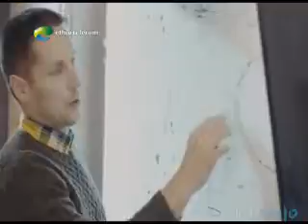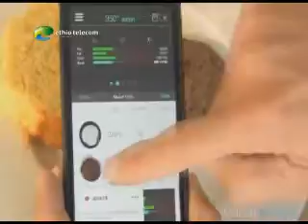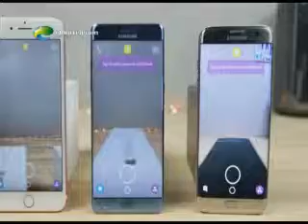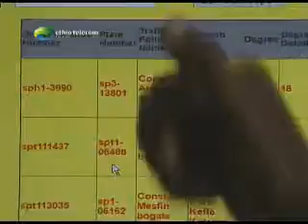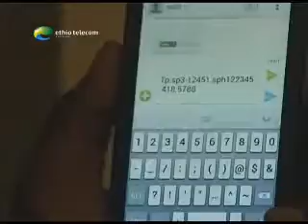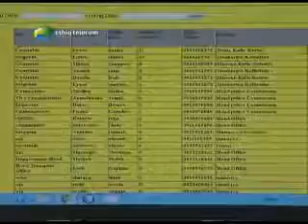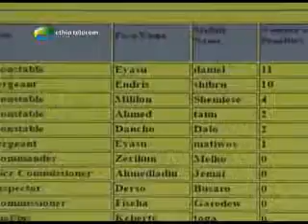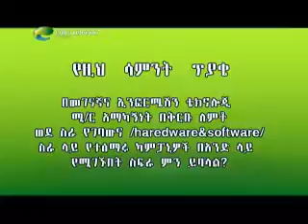ፍኖተ አይ.ሲ.ቲ የቴሌቪዥን ፕሮግራም (ታህሣሥ 30, 2009 ዓ.ም)